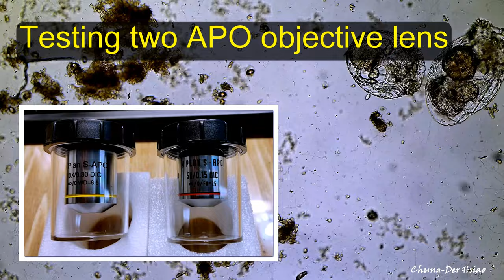Testing of two APO objective lens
Subject: Asplanchna rotifer (body size around 800 um), provided by CY Pai
Camera: 4K CCD with 1/1.7" sony sensor
Lens and magnification : 5X and 10X APO objective lens
Lighting: multiple types of transmission, dark field, polarized and oblique illumination were used (using DIY 3D printed condensor filters)
Software: PowerDirector
Music = Bandari - Annie's Wonderland